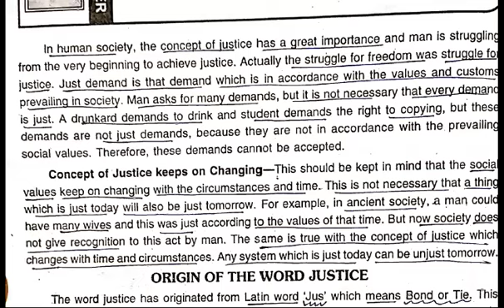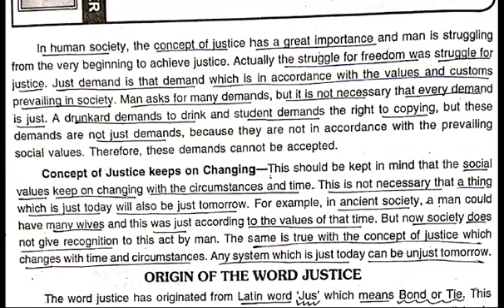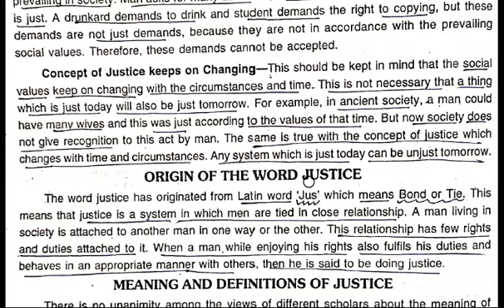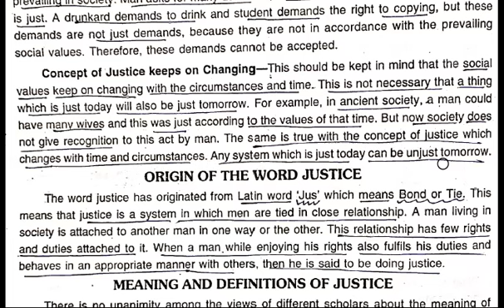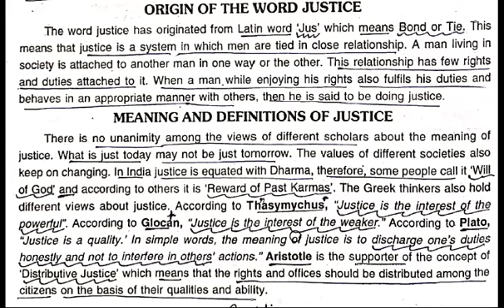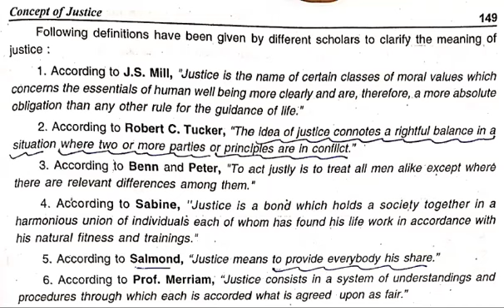Justice (Lec-1) Meaning